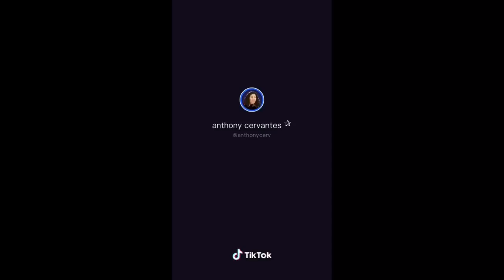TIKTOK gesture capture challenge